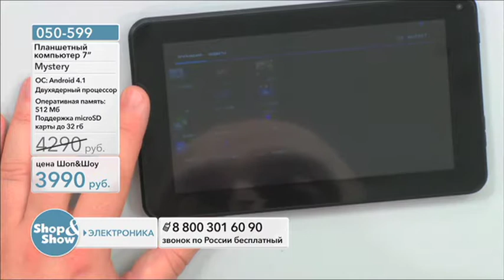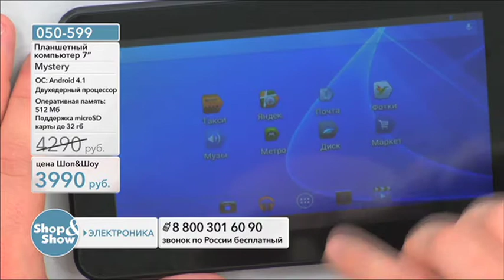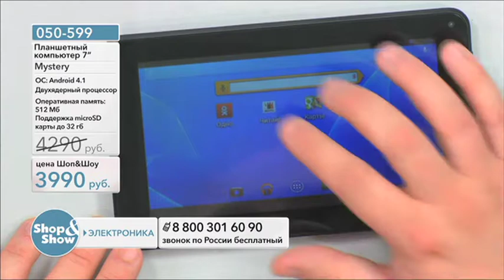Shop & Show (Электроника). [050-599] Планшетный компьютер 7” Mystery MID-721 (050599)